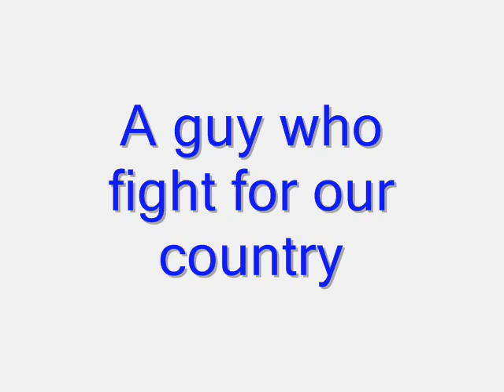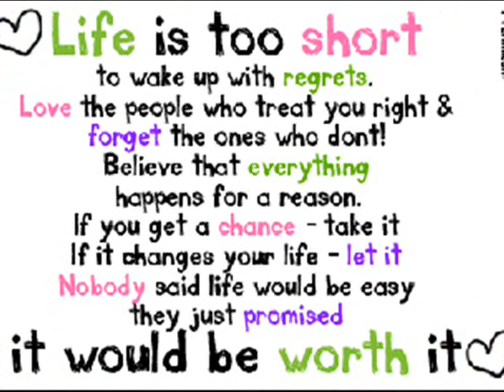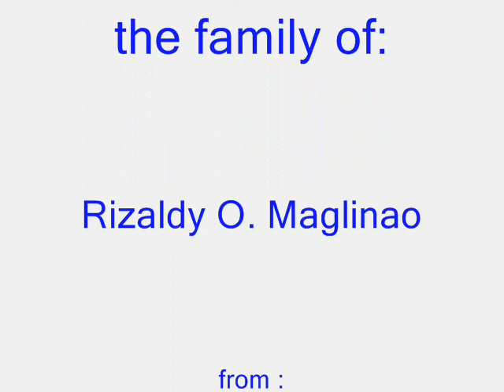R.Maglinao Tribute_0002.wmv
Tribute for Rizaldy Maglinao